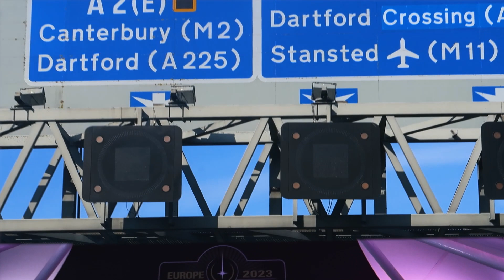| STAR WARS CELEBRATION 2023 |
This is just a quick montage of my Star Wars Celebration Experience... I haven't really been making long-form content for a while and this is my first project for a minute so i thought id take it easy and do something relatively short!

Star Wars Celebration was a really good time, though I was only up there for a day it was still a great experience! Plus i got to debut my Cobb Vanth cosplay as well which was really nice!